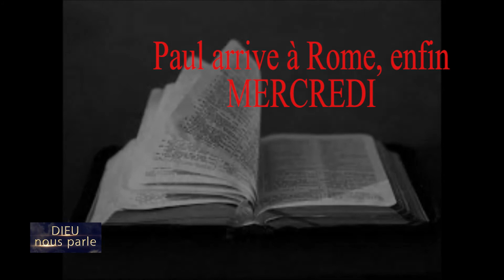Leçon 13 : Mercredi 26 Septembre 2018, Paul arrive à Rome, enfin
Enfin, Paul arrive à Rome
 De nombreux Juifs, chassés de Rome quelques années auparavant, avaient reçu l’autorisation d’y revenir, si bien qu’il s’en trouvait un nombre considérable dans cette ville. Paul décida de s’adresser à eux en leur exposant d’abord les faits relatifs à sa vie personnelle et à son travail. Il désirait les atteindre avant que ses ennemis n’aient eu le temps de les dresser contre lui. Trois jours après son arrivée, il convoqua donc les personnages marquants de la juiverie romaine et leur expliqua simplement et nettement pourquoi il était venu dans cette ville comme prisonnier. (...)
 Il ne dit rien des outrages qu’il avait subis de la part des Juifs, ni de leurs complots réitérés pour l’assassiner. Ses paroles étaient empreintes de prudence et de bonté. Il ne cherchait à attirer sur lui ni l’attention, ni la sympathie ; mais il voulait défendre la vérité et l’honneur de l’Évangile.
   The Acts of the Apostles, p. 450 ; Conquérants pacifiques, p. 399, 400.

 Les plus pressantes exhortations à la fidélité, les mobiles les plus élevés, les récompenses les plus glorieuses sont placés devant vous. Les chrétiens doivent être les représentants du Christ, les fils et les filles de Dieu. Ils sont ses joyaux, son trésor particulier. Il dit de tous ceux qui veulent garder leur constance : « Ils marcheront avec moi en vêtements blancs, parce qu’ils en sont dignes. » (Apocalypse 3.4.) Ceux qui sont arrivés aux portes de la gloire éternelle ne considéreront comme trop lourd aucun des sacrifices qu’ils auront faits.
 Puisse Dieu vous aider à supporter l’épreuve et à conserver votre intégrité ! Attachez-vous par la foi à Jésus. Ne décevez pas votre Rédempteur.
                                                       Testimonies for the Church, vol. 5, p. 368;
                                                        Témoignages pour l'Église, vol. 2, p. 147.

 La pensée que chacune de nos besognes doit être accomplie pour le Seigneur donne un charme tout particulier aux occupations les plus humbles. Elle forme un lien entre les humains qui s’en inspirent et les êtres saints qui, dans les cieux, accomplissent la volonté du Créateur.
Le succès en cette vie nous permet l’entrée dans la vie éternelle, il dépend de l’attention minutieuse accordée aux moindres choses. Les plus petites comme les plus grandes œuvres de la création sont marquées du sceau de la perfection. La main qui jette les mondes dans l’espace est celle qui forme les délicates fleurs des champs. Nous devons être parfaits dans notre sphère comme Dieu est parfait dans la sienne. La structure harmonieuse et symétrique d’un caractère beau et fort est composée d’actes et de devoirs successifs accomplis avec conscience jusque dans les plus petits détails. De simples marques de bonté, non seulement égaient le sentier de la vie, mais laissent derrière elles des traces bienfaisantes qui ne périront jamais.
                Patriarchs and Prophets, p. 574 ; Patriarches et Prophètes, 562.
 Le chrétien a le devoir de ne pas se laisser modeler par son entourage et par les circonstances, mais de façonner son caractère d'après le divin modèle. Il doit être fidèle partout où il se trouve, accomplir sa tâche avec conscience, user des occasions que Dieu lui donne, et employer au mieux ses capacités. …
                     Lift Him Up, p. 245; Pour mieux connaître Jésus-Christ, p. 95.

 Dans toutes nos activités et où que nous soyons (...) ou dans une partie quelconque de la vigne du Seigneur, nous devrions faire preuve de fidélité, d’économie, de soin, d’application.
            Lift Him Up, p. 245 ; Messages à la jeunesse, p. 228.